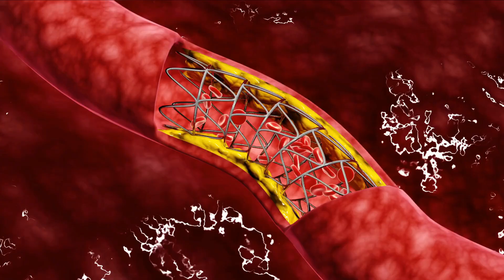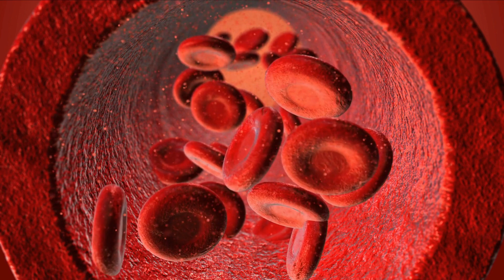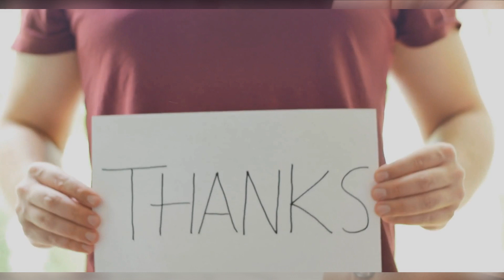Top 10 Foods to Clean Your Arteries That Can Prevent a Heart Attack